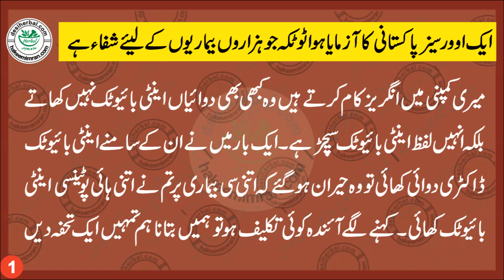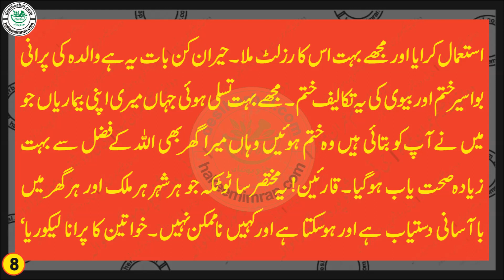Zaitoon Aur Aspaghol Kay 1000 Faiday زیتون اور اسپغول کے لاجواب فائدے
گلہ
فون نمبر
zaitoon ke faide,zaitoon kay fawaid,zaitoon ke faide,zaitoon kay fawaid,zaitoon kay faiday essay,zaitoon ke faide in urdu,zaitoon ke faide in urdu,zaitoon ke faide,zaitoon kay fawaid